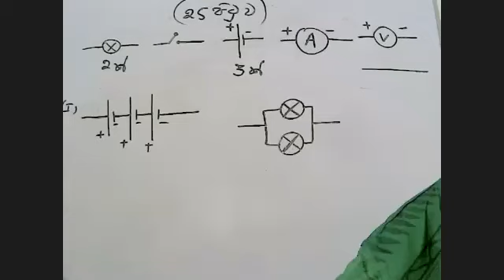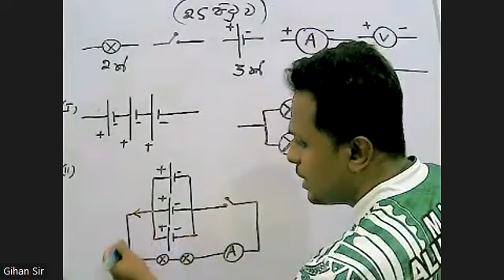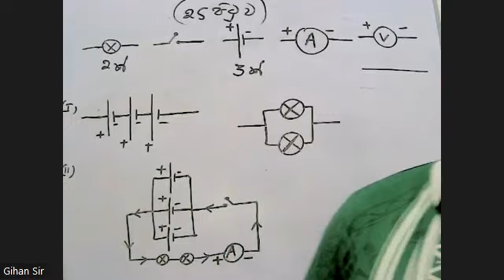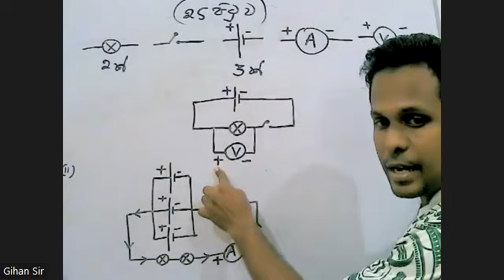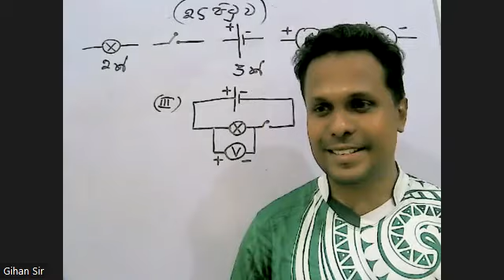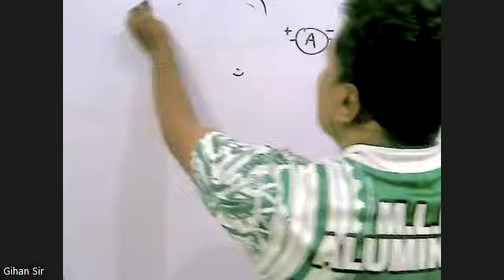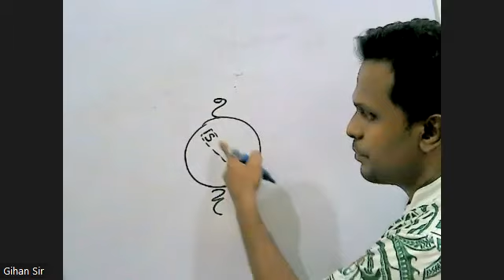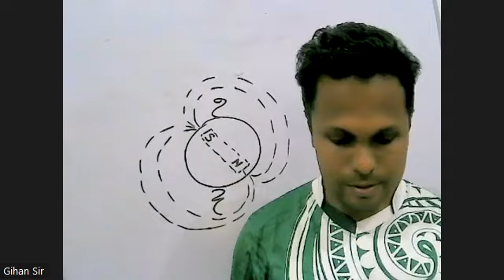විද්‍යුතය ගැටළු part1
විද්‍යුතය 8 ශ්‍රේණිය
10 පාඩම